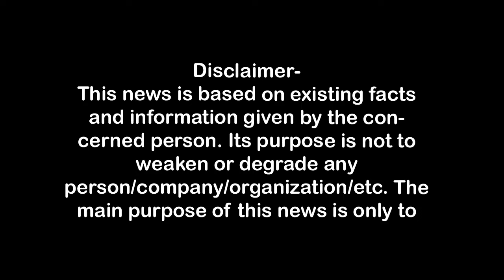आस्ट्रेलिया में महंगी जमीन खरीद रखी हैं बालियान ने-संगीत sanjeevbaliyan,sangeetsom First Byte.tv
आस्ट्रेलिया में महंगी जमीन खरीद रखी हैं बालियान ने-संगीत ,
संजीव बालियान के भ्रष्टाचार ने मोदी की छवि को बट्टा लगाया-संगीत सोम,
हापुड़ में नकली खाद बनाने की फैक्ट्री लगा रखी है बालियान ने-सोम,
अपने भ्रष्ट आचरण की वजह से चुनाव हारे बालियान-सोम,